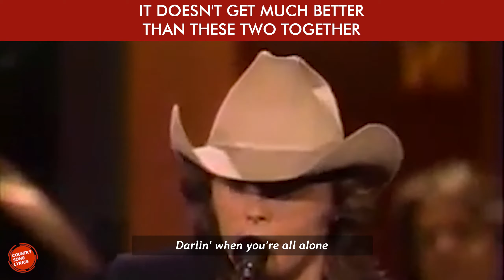Send A Message To My Heart (with Lyrics) - Patty Loveless and Dwight Yoakam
It doesn't get much better than these two together.